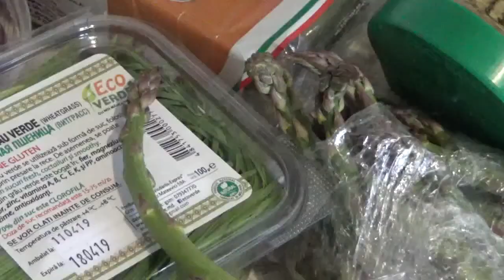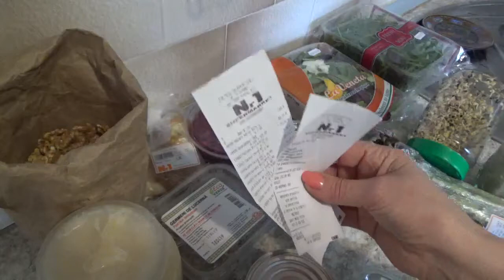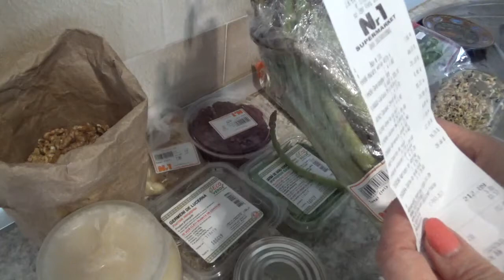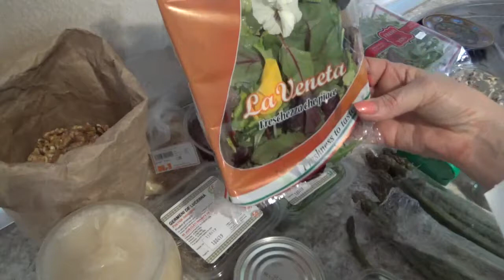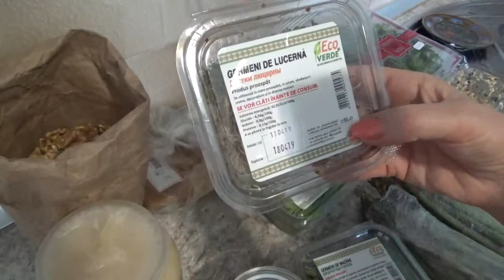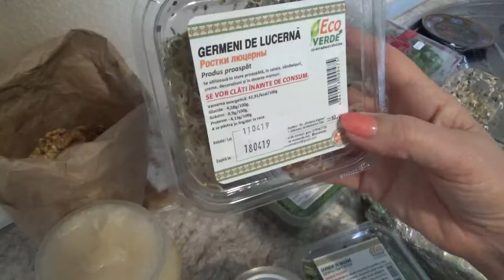am mancat azi#veronika sandul CE AM MANCAT AZI// Seminte germinate!!!#13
La solicitare voastra am decis sa va prezint cateva produse procurate astazi.Dac va intereseaza semintele germinate ,urmariti pana la capat.